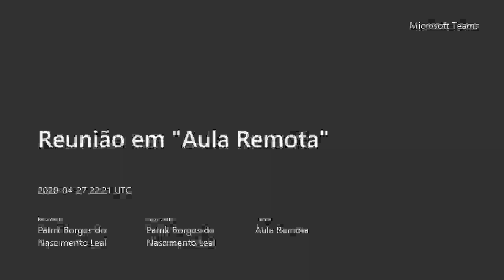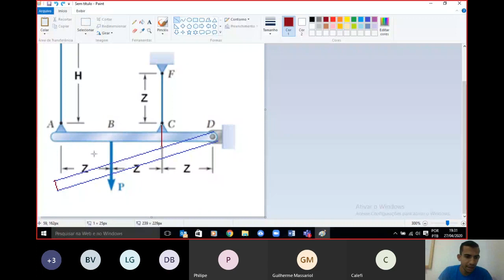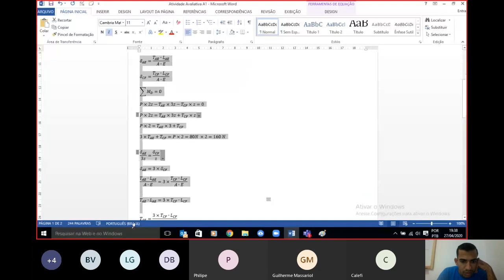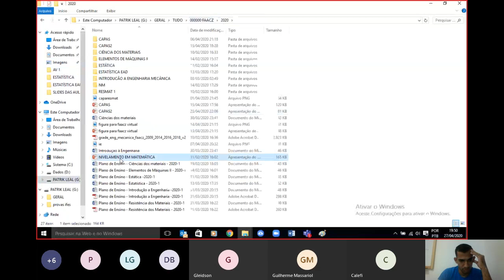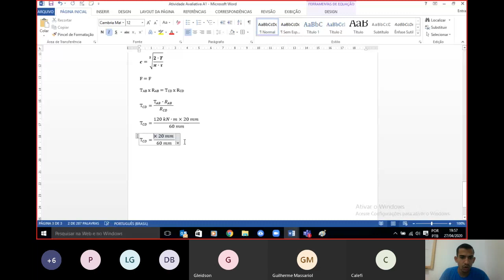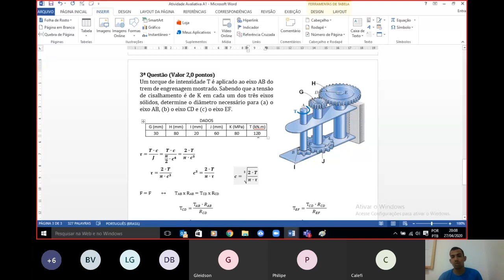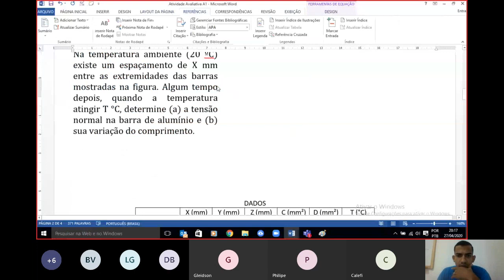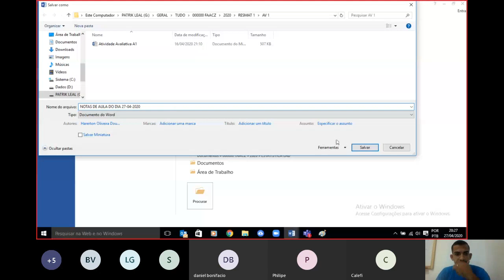Aula de Resistência dos Materiais FAACZ - 27/04/2020